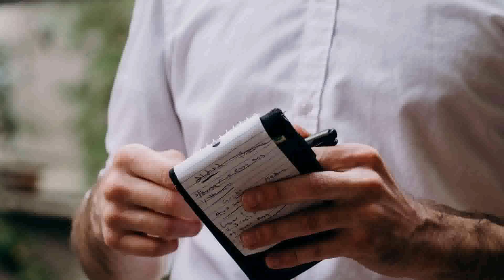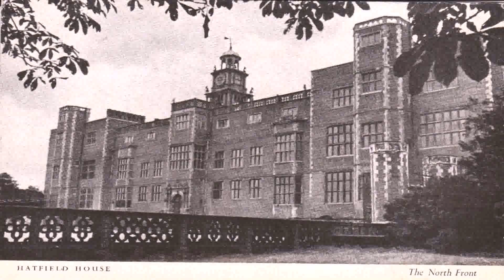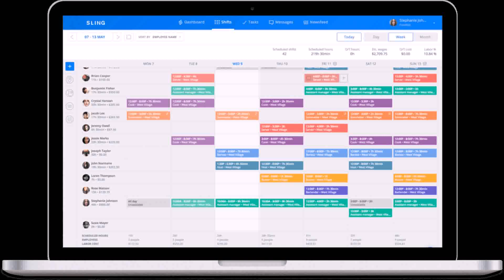Front Of The House Examples